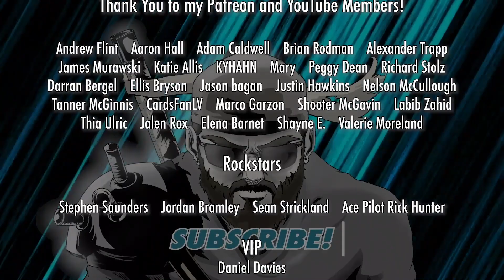RAY's TAKE/RANT Blizzard and Ubisoft's BAD BUSINESS!!!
Here's my take on the awful business at Blizzard and Ubisoft - RAY's TAKE/RANT Blizzard and Ubisoft's BAD BUSINESS!